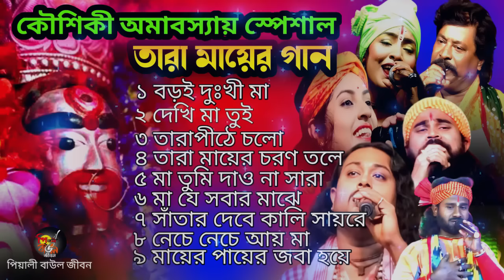Shyama Sangeet Mp3 Song || কৌশিক অমাবস্যা স্পেশাল তারা মায়ের গান || Mp3 Gaan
Piyali Baul Jibon Presents
Shyama Sangeet Mp3 Song || কৌশিক অমাবস্যা স্পেশাল তারা মায়ের গান || Mp3 Gaan || শ্যামা সংগীত গান || Piyali Baul Jibon
SONG     : Mp3 Shyama Sangeet Song ( শ্যামা সংগীত গান )
shyama_sangeet_special Song
shyama_sangeet_song 2024
বন্ধুরা পিয়ালী বাউল জীবন চ্যানেলের সব সময় নতুন নতুন শিল্পীর কন্ঠে বাউল গান, নতুন বাংলা গান, ভাটিয়ালি, লালন গীতি, বিজয় গীতি,পল্লীগীতি, লোকগীতি, ভক্তি গীতি ও বিভিন্ন ধরনের গান শুনতে পাবেন II